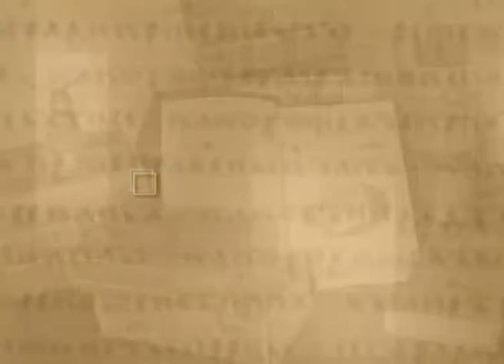[12-12] Общероссийский день библиотек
27 мая библиотекари страны отметили свой профессиональный праздник. Необычно в этом году было организовано торжество работников столичных библиотек. Оно проходило под открытым небом в парке «Северное Тушино» в формате городского пикника.

Ставшая уже привычной работа в скверах, на улицах и бульварах города вновь объединила художников, поэтов, литераторов, исполнителей, издателей, представителей всех ЦБС Москвы и органов власти.

Библиотечный десант гарантировал горожанам интеллектуальные угощения на любой вкус. Лекции и мастер-классы, встречи с писателями и заслуженными читателями, творческие экспромты и образовательные шоу – далеко не полный список событий, в которых мог поучаствовать каждый.

22 тематических шатра на территории парка рассказывали гостям о многообразии услуг, об уникальных фондах столичных библиотек, мероприятиях и программах досуга для горожан.

В этот же день на главной сцене прошел окружной этап городского конкурса по чтению вслух «Открой рот», который подхватил неформальную атмосферу праздника и подарил гостям хорошее настроение.